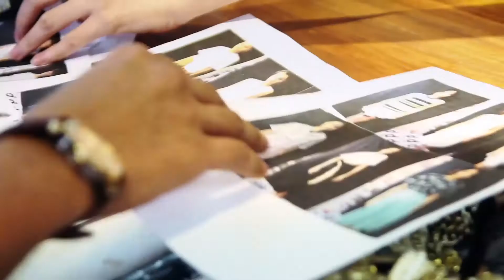d.dress Fashion Show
难得在JB也有户外 Fashion Show
还邀请到很多专业的Model展现这些漂亮又时尚的衣服
喜欢他们的衣服可以到 D.dress 看看哦

City Player Studio 也很开心能结识这次的服装设计师-小弟合作，也希望小弟能继续为JB带来更多漂亮的服饰